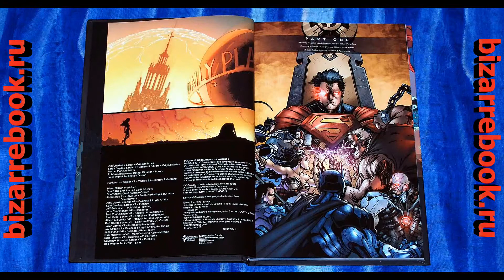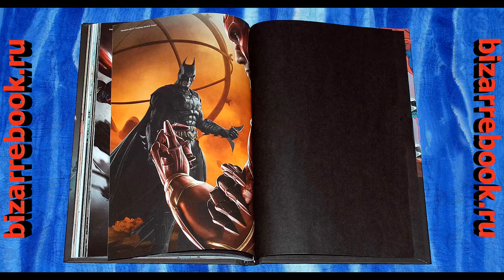Комикс Несправедливость: Боги среди нас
Встречайте комикс, к файтингу Injustice: Gods Among Us (Несправедливость: Боги среди нас). Мировой порядок изменился после того как Супермен, в следствии обмана Джокера, уничтожил Лоис Лейн и их не рожденного ребенка. Супермен "потерял" свои моральные принципы, отрекается от своего земного имени и устанавливает диктатуру на единой Земле. Теперь герои нашего мира должны выбрать с Суперменом они или против него. На протяжении пяти лет длится война между режимом и сопротивлением, которое возглавил Бэтмен.